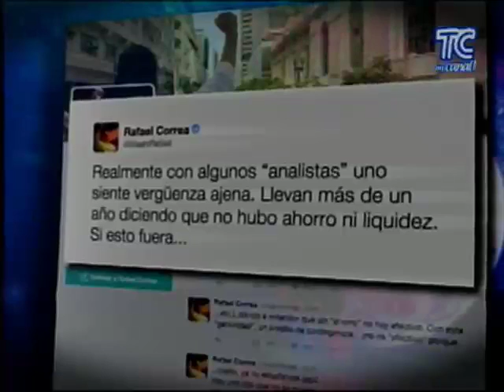Presidente Correa se refirió en su cuenta Twitter sobre economía del 2015